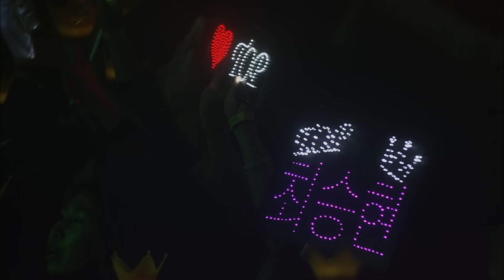2010 YG Family Concert_GD&TOP_Knock Out (뻑이가요)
2010 YG Family Concert_GD&TOP_Knock Out (뻑이가요)